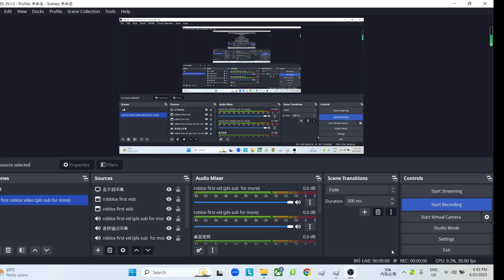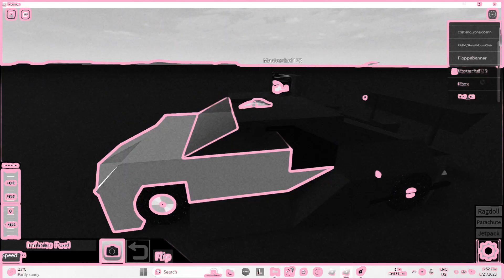plane crazy Bugatti showcase this took so long please subscribe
welp hey if your her eplease sub i will be happy it took longer enough lol